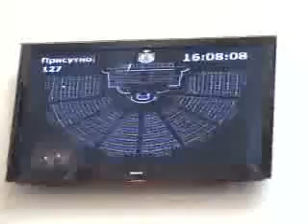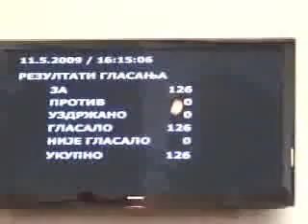skupstina glasanje 2009 full on www RapidBelgrade com